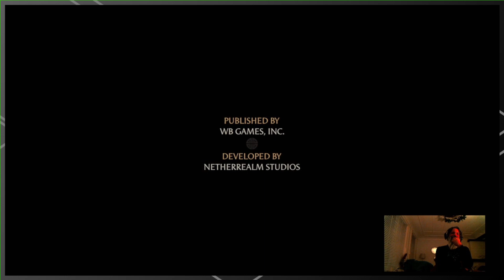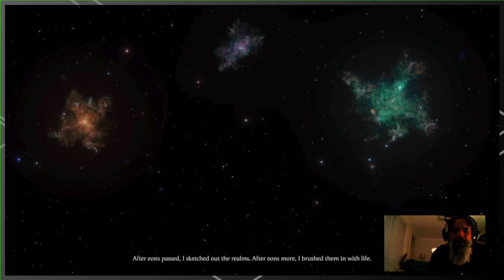MK1 S4 :: WIll THERE Be ✌️Peace✌️ :: Peacemaker Invasion :: Part 6 with the Boss FAM ✔️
And Were here to bring the peace to mortalkombat1 with the new dlc character peacemaker .
Live from twitch with the BOSS FAM support we try to conquer all the mesas of season4 seasonofthehuntress invasions.

This part 6  of  6
Be sure to check to smash that like button more MK1 vids are on the way.